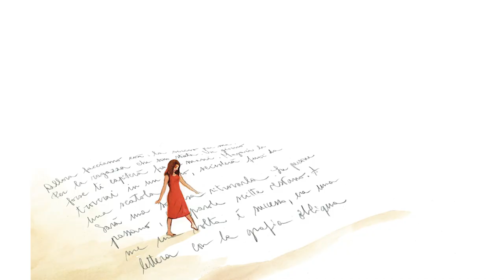Concita De Gregorio con Francesca Michielin: "Lettera a una ragazza del futuro"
"Lettera a una ragazza del futuro" è il nuovo libro di Concita De Gregorio una lettera alla sé stessa del passato e alle ragazze che diventeranno donne. Le sue parole sono un filo potente e prezioso che unisce le generazioni. Sii gentile, dice. Appassionata e gentile. Ribellati, ma scegli tu a che cosa. Ignora le convenzioni e l’arroganza. Resta intatta e diventa tu stessa il mondo che vorresti. Non avere paura di avere paura... Concita De Gregorio lo presenta con Francesca Michielin. Registrato a Bookcity Milano 2021. Feltrinelli Editore.